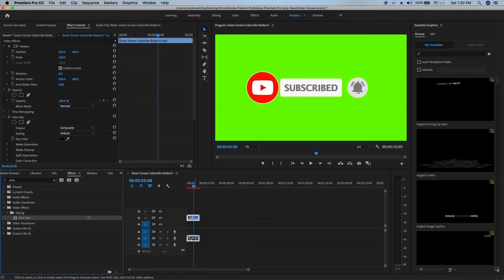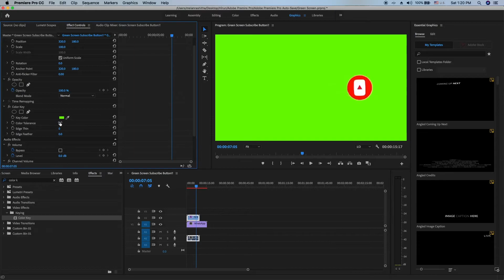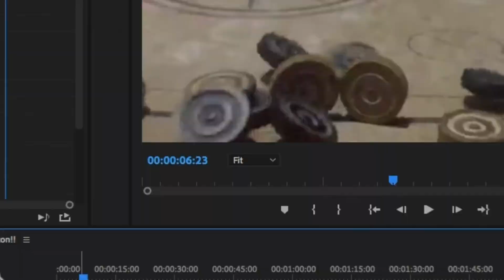How to edit Green Screen using Adobe Premiere Pro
Hello, guys welcome back to another video by Tech Pilot. This Video Shows How to edit a Green Screen using Adobe Premiere Pro

Steps:
1 First, import your Green Screen and another video clip.
2 Drag the Green screen video into the timeline.
3 Go to Effects panel and search ultra key / Color Key.
4
Ultra Key: Change the color key to Green
Color Key: change the color Key to Green and change Color Tolerance, Edge This, Edge Feather.

Have any questions, leave a comment in comment section.